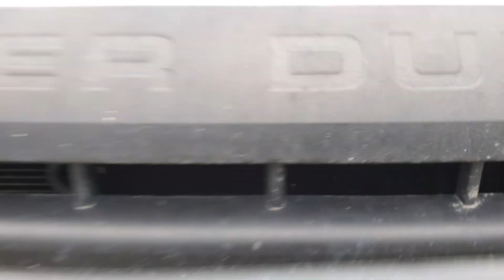2011 Ford F-250 Super Duty Extended Cab Pickup - Diesel | For Sale | March 14th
Adam Marshall Land & Auction